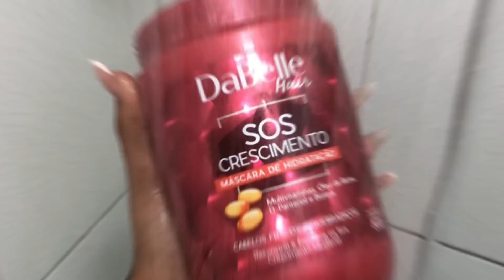ARRUME-SE COMIGO PARA O ANO NOVO - Cabelo, make e look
Oi gente, tudo bem com vocês ? Me chamo Larissa Azevedo e sejam bem-vindos ao meu canal ❤️